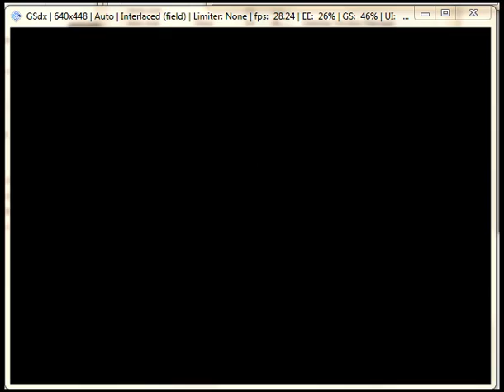Galaxy Angel II Eigō Kaiki no Toki Nano Route ZD Record Part 48 Fairy Defender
After this I might try the Natsume route with Super Record or upload a Minna Daisuki video in between since one asked for it.